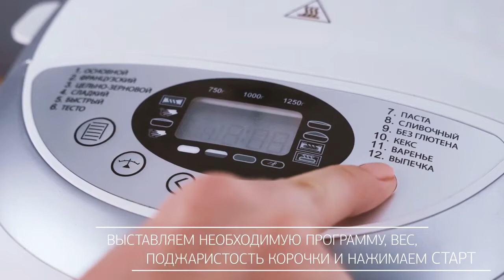Ароматный хлеб с хлебопечью STARWIND SBMM1224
Товар: [#1375758​]